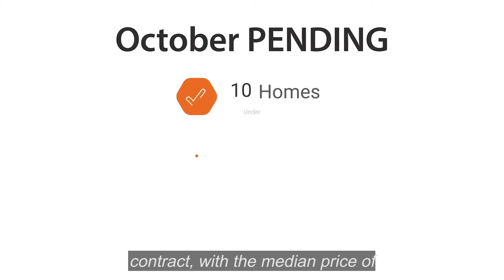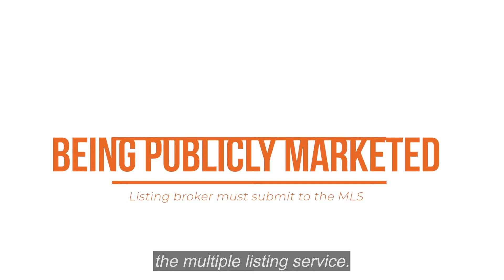November Market Update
Big changes coming in the real estate world on how listings are marketed! ➡️Check out this months market update to learn what it means for you.  🎥Filmed on📍location at a beautiful SunCrest home and one of our current listings 1833 E. Seven Oaks Lane. Full video tour on our IGTV 📺